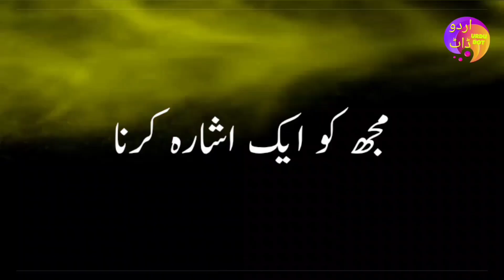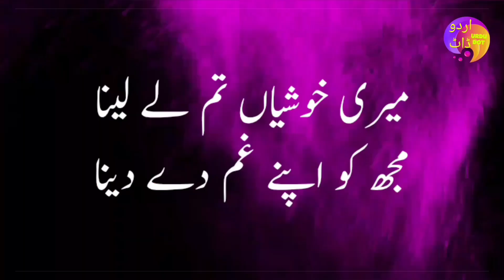AB KE BARAS | Happy New Year 2023 | Ab k Baras Tum | Best wishes for the new year 2023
New Year Wishes in Hindi

New year wishes in Urdu

Naya saal Mubarak

Urdu greetings for new year

Ab k baras urdu nazm

Happy New Year Greetings in urdu

happy new year greetings in hindi

Urdu Nazm ab ke baras tum aisa karna

urdu nazm ab k baras kuch aisa karna

Ab ke baras kuch aisa karna

Naya Saal Mubarak

2023 ka naya sal mubarak

naya saal 2023 mubarak

ab k saal kuch aisa karna

meri khusian tum le lena

mujh ko apne gham de dena

ab k baras tum aisa karna

meri khushian tum le lena

ab ke saal kuch aisa karna